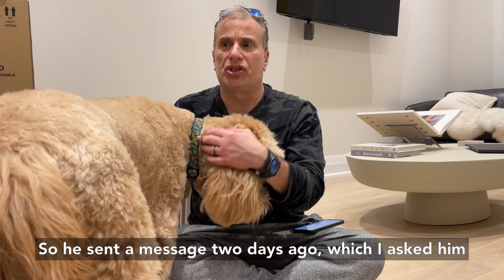An Inspiring Mental Health Story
Apologies for being absent the past two days. If you hadn't noticed our absence, then we take back our apology. On today's Landsblog, Michael returns with a story that has inspired him and which he hopes will inspire you. Sharing a private battle you're having can be the first step towards winning the battle. Just ask the man Michael dubbed 'Bohare.'